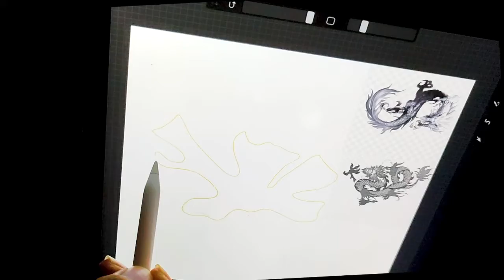MAG21 INFINITY Garden Indonesia "Collective Consession" by Despora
INFINITY an adaptation movement of Garden Indonesia by Despora.
Project team: Octavianus Frans, Budi Sriherlambang, Emmanuel Putro P.

Currently, humans are entering an era where connectivity allows for an agreement that applies globally in digital form, without concrete form, without authority, carried out together equally. This concession finally has a value that is recognized collectively as a base for exchange rates, at this point, humans enter a new era where there is a choice of exchange rates after previously in the form of barter, gold & bank notes. It is at this stage that humans must choose to be able to continue the journey of civilization.

How do you deal with the options available? You can only choose one of these options. Each choice has its own risk, by selecting the previous condition then we will continue the previous trail step. If we choose change, we don't know what will be offered in the future. But with all the risks, the future is hope.

An interpretation of a traditional game in Indonesia which has shown the existence of values that are relevant to the current situation, translated in the form of interaction installations that can be felt with fun. At the same time reflecting on how people who live communally can instill the values of togetherness, hard work, democracy, trust & leadership in relevant contexts of a game.